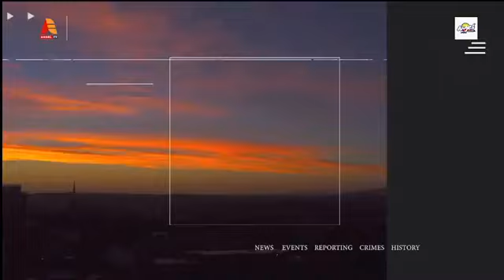TOPIC: BEWARE OF FRIENDS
*A motivation to start your day*